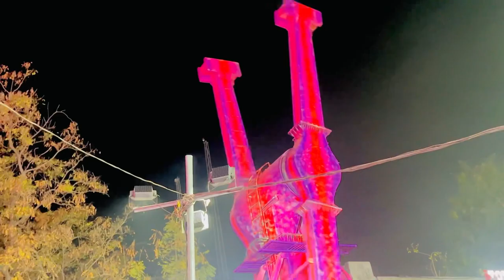Hyderabad Exhibition 😍 || Iam Faizu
Hello Assalamualikum Beautiful People 😍
Hope Ap Sabhi Ko Mere Vlogs Pasand Aare Hunge. Mai Weekly 2 Vlogs Filhaal Post Karne Ki Kosish Karru And Ap Sab Aisehe Meku Support Karte Raho❤️ Video’s Ku Like 👍🏻 Share And Comment Kardo Aur Channel Pe Naye Hai To Subscribe Pakka Kardo ✅ Milinge Next Vlog Me Stay Kirrak
Keep Smiling ☺️ Take Care Byeee! Allah Hafiz ❤️

Ignore :- 👇🏻👇🏻